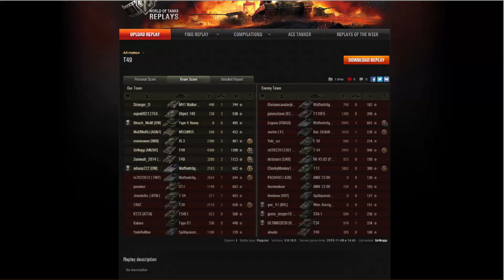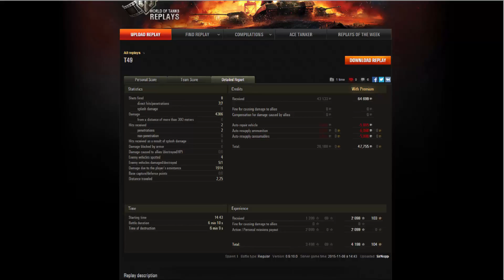WoT Replay | T49 - Fallaise [FR]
Ce trollgun xD Bonne vidéo ! :)